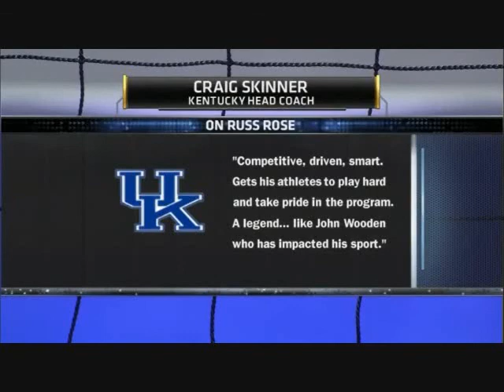Penn State vs UK 2012 Volleyball [Set 2 Part 1]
FACEBOOK (Only if I get a message first about who you are and what not ;) )